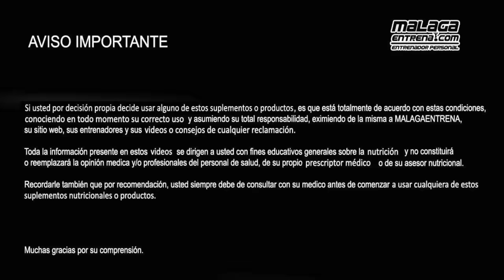🔴 GLUTAMINA || ¿Qué es y para que sirve la L-GLUTAMINA? ✅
L-Glutamine : Asegúrate de que mantienes tus músculos bien nutridos

De los varios aminoácidos que componen nuestras fibras musculares, la glutamina es el más abundante de todos. Nuestros músculos almacenan más glutamina que cualquier otro aminoácido, por lo que constituye una parte fundamental de nuestra estructura muscular.

Cuando nuestro cuerpo empieza a sentir la carencia de glutamina, durante el ejercicio intenso, por ejemplo, comienza a suministrarla desde el lugar donde se encuentra la mayor cantidad: nuestras células musculares. Esto significa que sin la suficiente glutamina en el sistema, el cuerpo puede empezar a actuar como un vampiro, degradando el tejido muscular libre de grasa para usarlo como la fuente de glutamina que necesita.

¡¡Muchas gracias!!